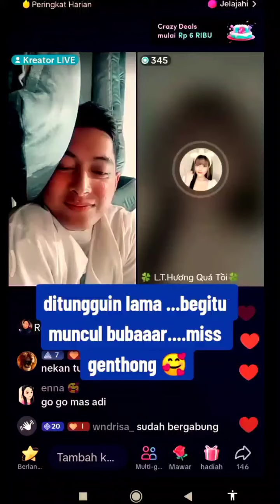Cie...cieeeee mas Adi.... ⁉️lagi lepas kangen ya ❤️💗❤️